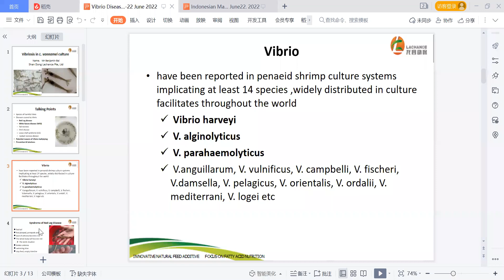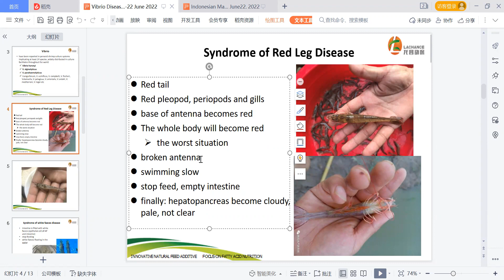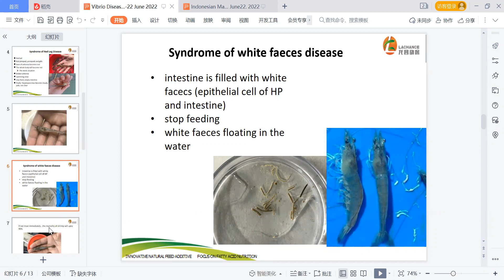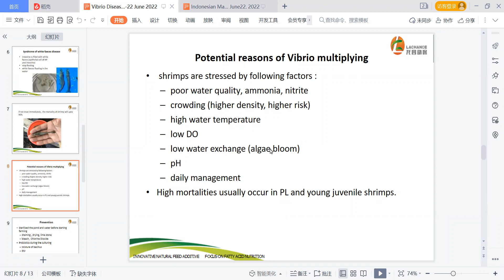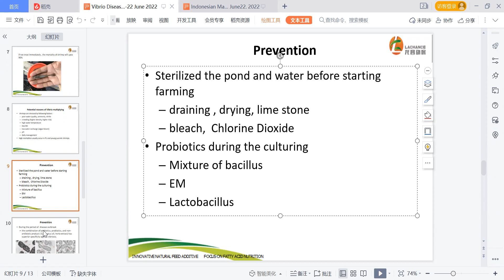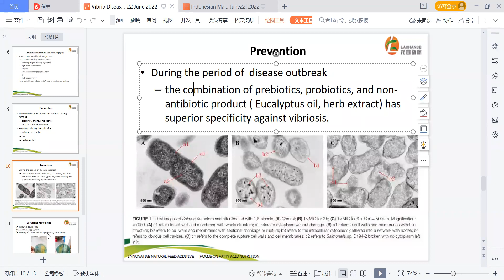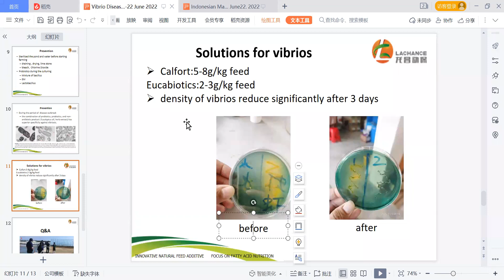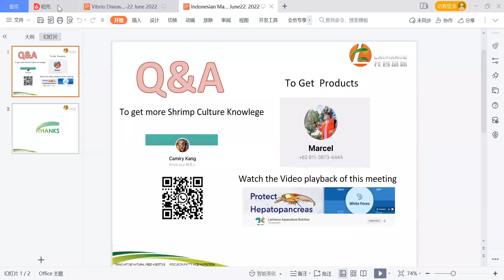Vibrio Disease in L.Vannamei Culture |Indonesia Shrimp Farming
Vibrio is a big problem in shrimp farming
When Ponds are about to be stocked, new shrimp farming begins.
How to prevent Vibrio in advance？ What preparations are needed?
Lachance Aquacuture experts will answer for you and make your farming more easily.